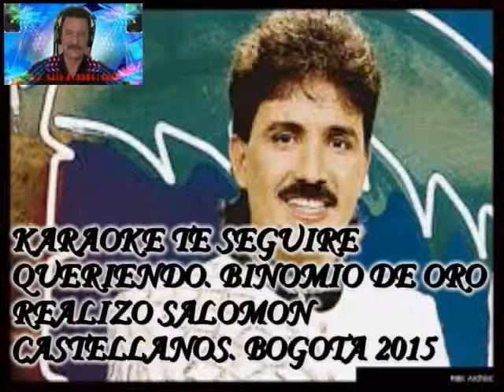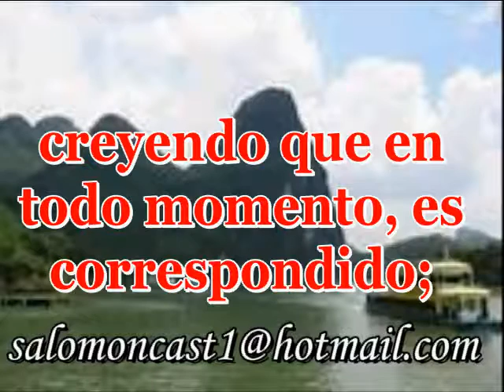KARAOKE DEMO TE SEGUIRE QUERIENDO BINOMIO DE ORO CON COROS